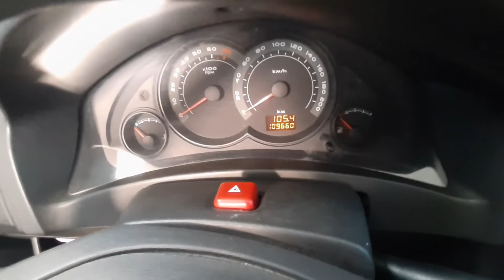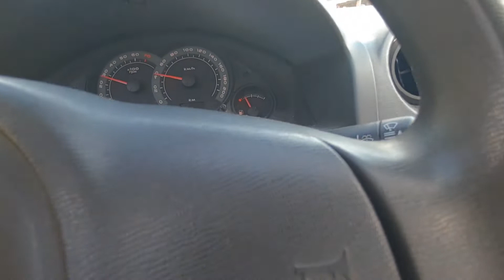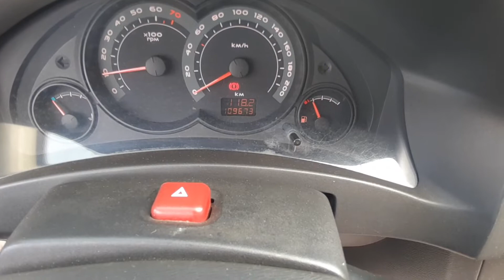COMO SER FAZ UM ALINHAMENTO CELTA 1.0 DO JEITO CERTO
Nesse vídeo vou mostra a revisão de 30 dias do celta que eu fiz também falo quanto tempo certo para fazer  o novo alinhamento é de 6 mil km rodada. Mostro também um pouco da minha vida para vc, Seja bem vindo aqui no canal obrigado por fazer parte da comunidade do canal.